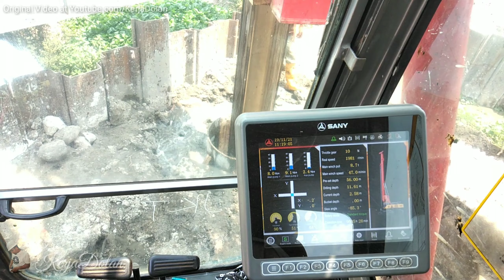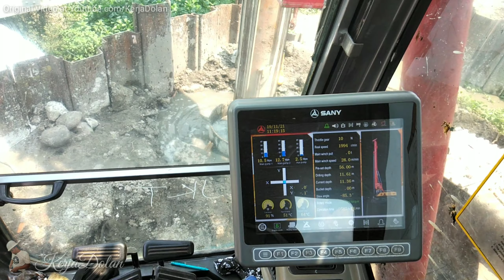CARA KERJA MESIN BOR DRILLING BORE PILE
Kontraktor Pondasi

Video Cara Kerja Mesin Alat Berat Drilling Untuk Pekerjaan Pondasi Borepile Jembatan Kereta Api Di Jalur Ganda Ruas Jombang Mojokerto. Info Pemesanan Jasa Pekerjaan ini bisa tulis di Kolom Komentar. Mari berbagi Informasi seputar Pekerjaan Infrastruktur.